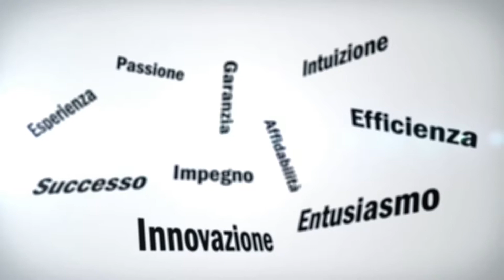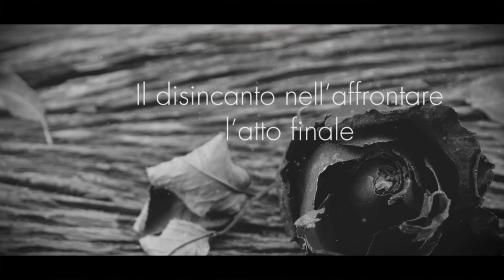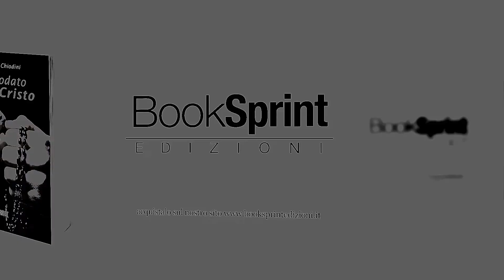"Sia lodato Gesù Cristo" - Marissa Chiodini [Booktrailer]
Dopo quest’ultima esperienza in una “casa di riposo” e dopo aver assistito a degli episodi poco piacevoli, non ho potuto stare zitta. Parlo della condizione dei “vecchi” che viviamo un po’ tutti. I nostri nonni non hanno bisogno (solo) di essere lavati, ma anche di umanità e amore.